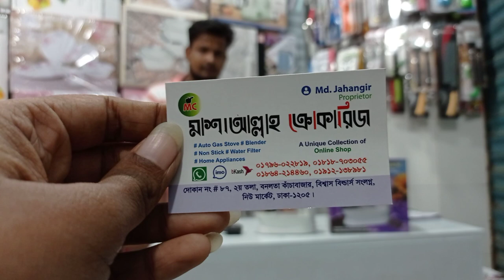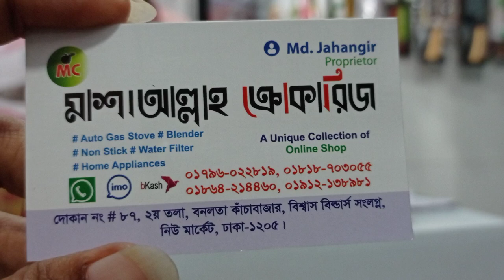Portable Mini Swing Machine Price in BD । Call for Order 01796-022819 (imo) | সেলািই মেশিনের দাম।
Konock Chowdhury

Shop Name:       মাশাল্লাহ ক্রোকারিজ।

Shop Address:   দোকান নং # ৮৭, ২য় তলা, বনলতা কাঁচাবাজার, বিশ্বাস বিল্ডার্স  সংলগ্ন,

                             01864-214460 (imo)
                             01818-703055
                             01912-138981